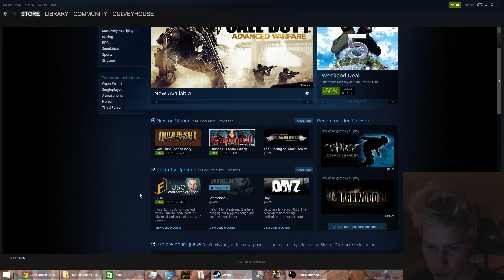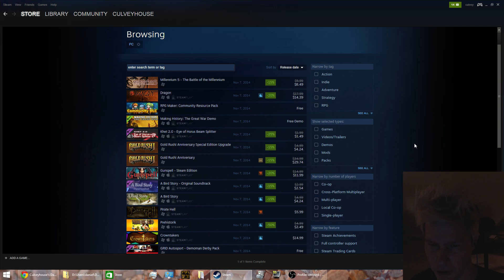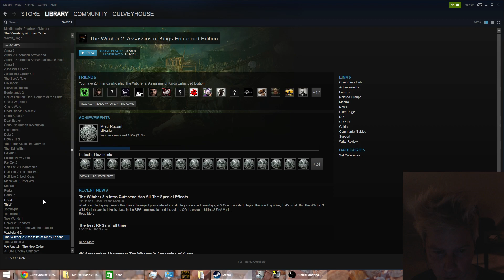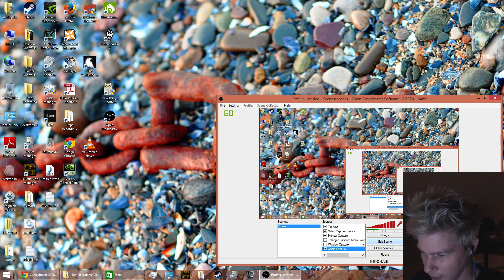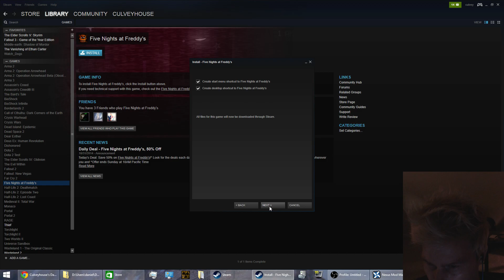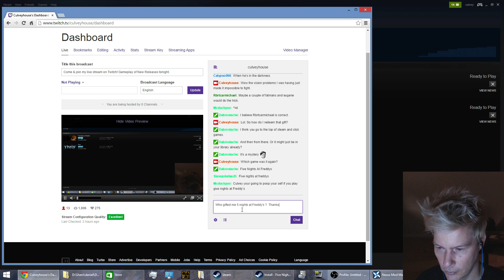Friday Night Twitch, Part 1/3: Wasteland 2 & Skyrim Dragonborn in 60fps 1080p HD!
This is my regular Friday Night Twitch, from November 7, 2014.This time we sharted around playing: Wasteland 2, Skyrim, Five Nights at Freddies, and Wolfenstein!

In this Part 1 (of 3 parts), I tried Wasteland 2 for the first time in 3 months and FAILED.  So I switched over to Skyrim and faced a boss named Ahzidal in Solstheim before getting sucked into Apocrypha!